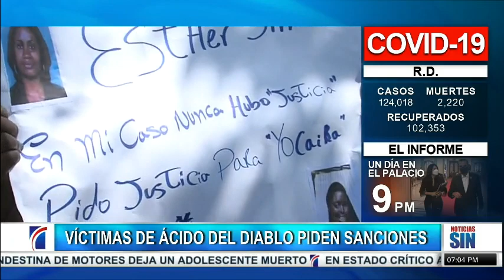SINFindeSemana: COVID-19 deja 8 muertos en dos días